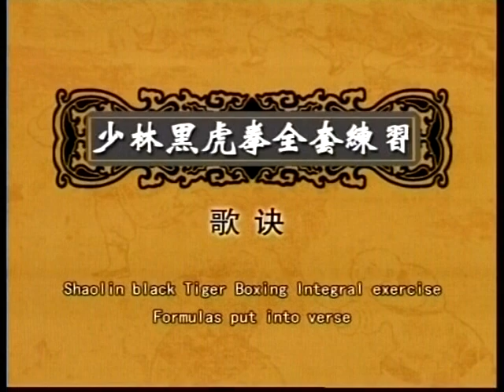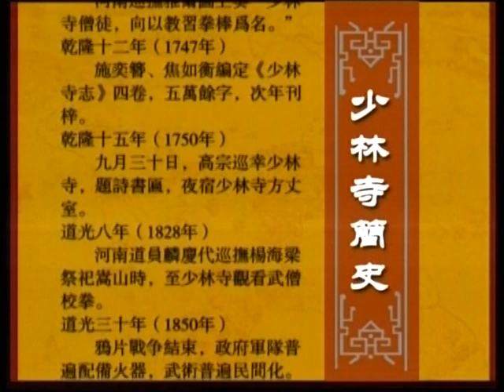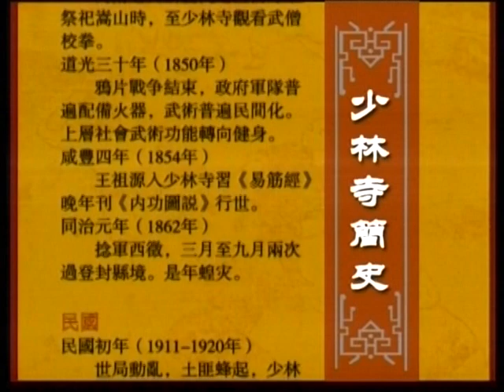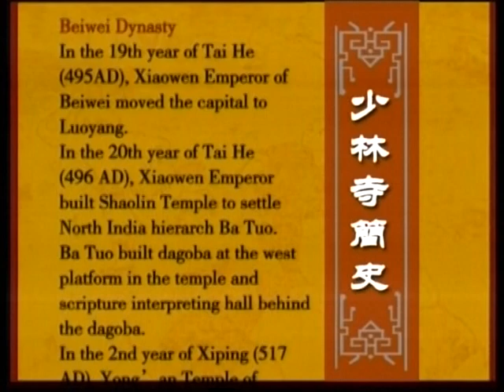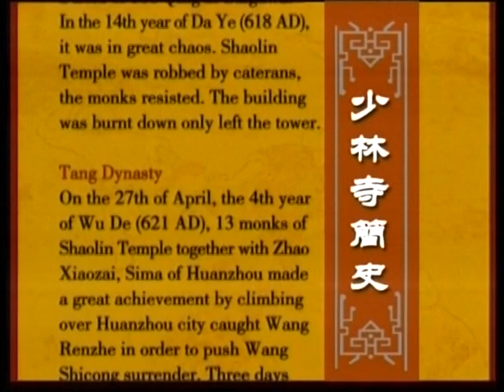少林黑虎拳 Black Tiger Fist by Shi Deqian (part 3)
Shaolin Heihu Quan 少林黑虎拳  Shaolin Black Tiger Fist by Shi Deqian